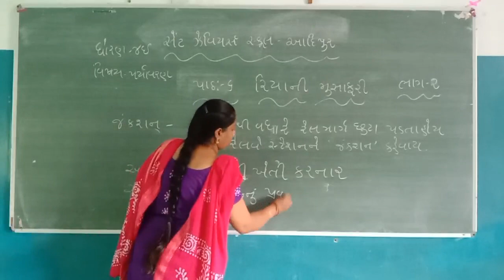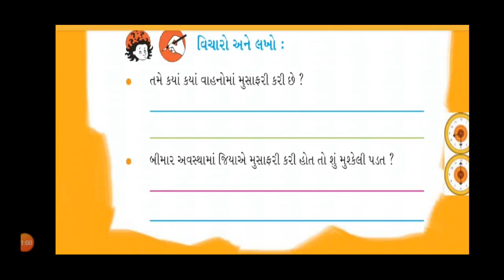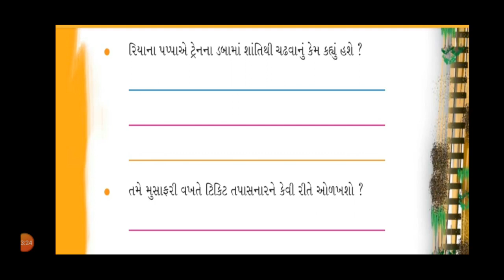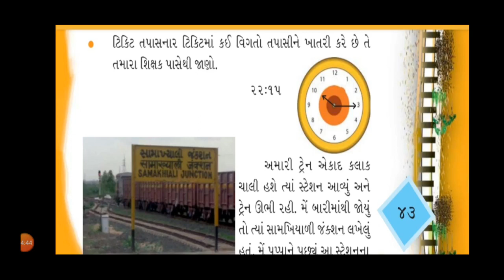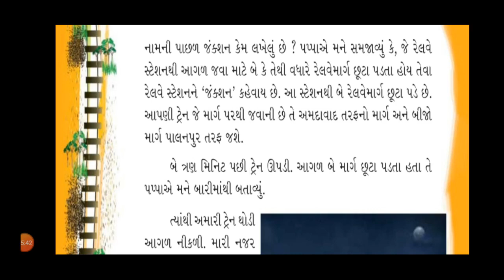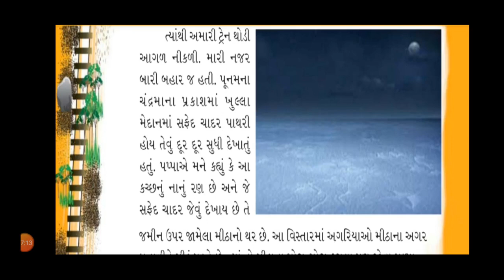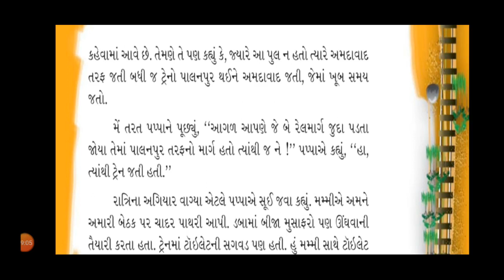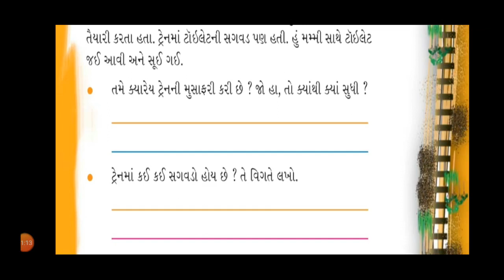Std:-4E Sub:-ENV L-6 (P-2)